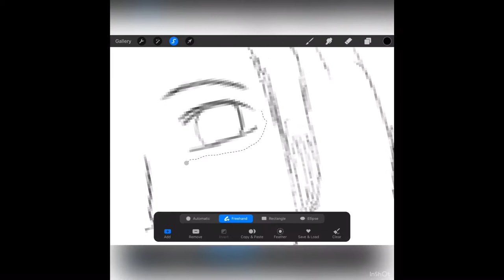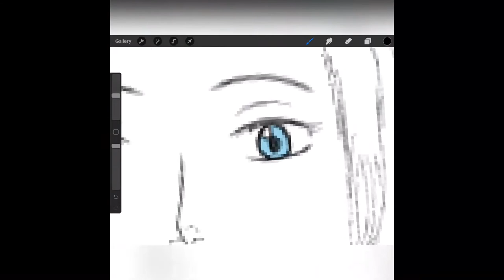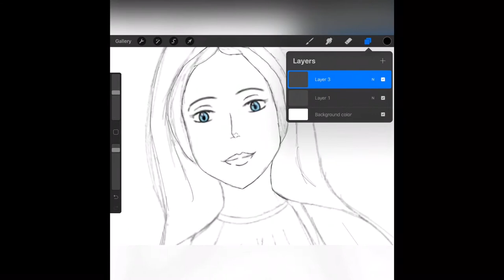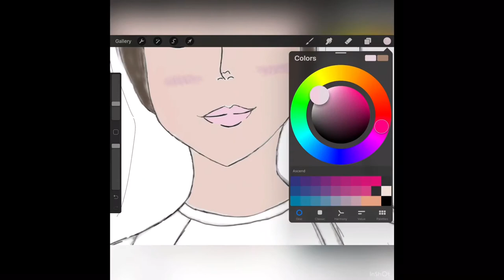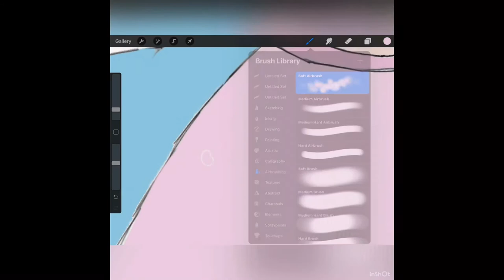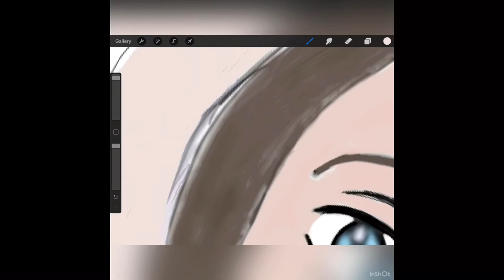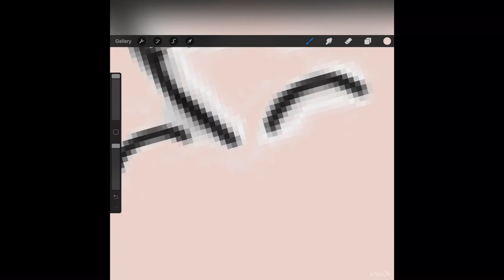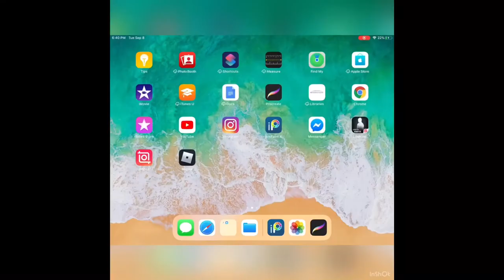Blessed Mother Mary (speed-paint)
I just wanted to inform you that Mary's birthday was yesterday so I decided to draw her for that special occasions ≧◡≦
Songs on Itunes
 I Forgive · Lex de Azevedo, Carol Lynn Pearson, Gordon Harkness

The Pearl · Lex de Azevedo, Carol Lynn Pearson, Michael Webb

Songs From The Animated Stories From The New Testament